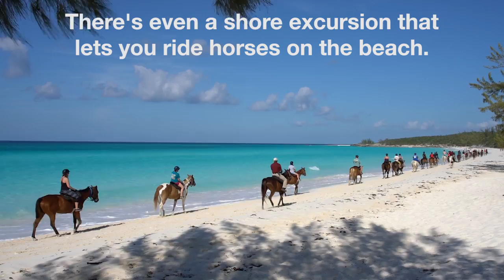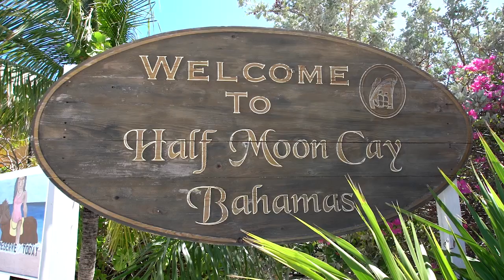Half Moon Cay: Private Island Cruise Port in the Bahamas - Video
From horseback riding on a white-sand beach to a scrumptious complimentary barbecue, here’s why you should book a cruise to Half Moon Cay.

Meet people on your next cruise and get the party started early